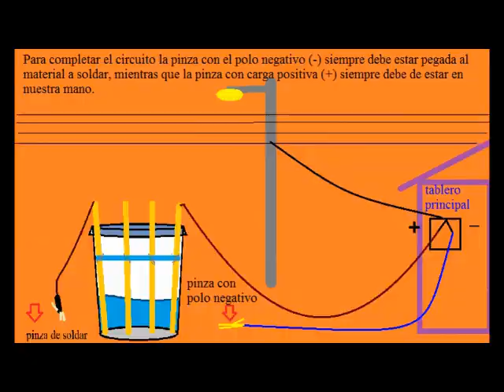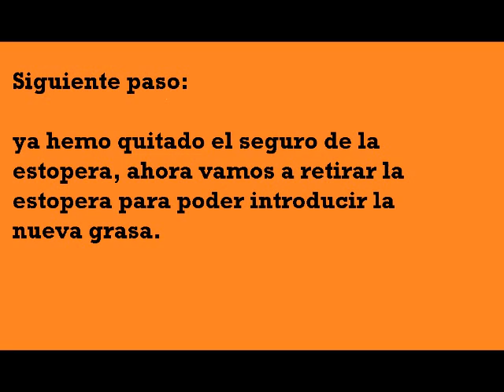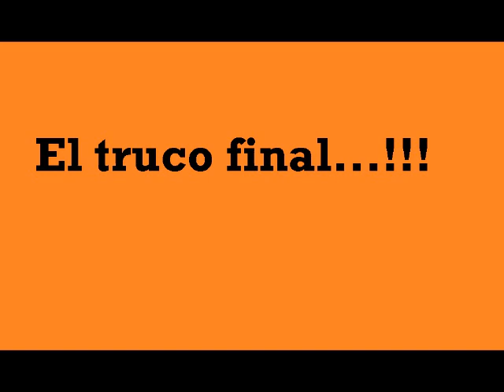como reparar rodamientos de autos/how to repair car bearings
amigos aquí les dejo otra creación mía, espero que les sirva para algo. si deseas apoyar mi canal con algún aporte escribeme al correo de contacto del canal;

Si deseas apoyar mi canal aquí dejo un monedero bitcoin donde podrás hacerlo 3G6S4rYfiUdXR9pSEkcEspUXY9vrvfuQrm